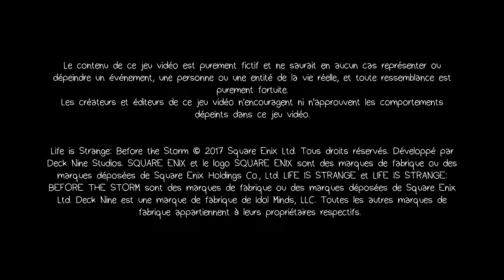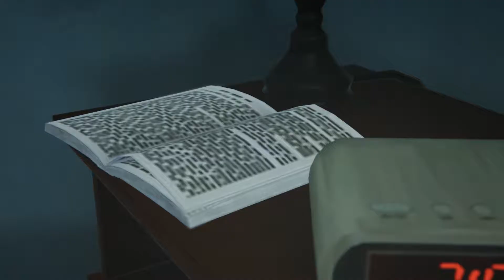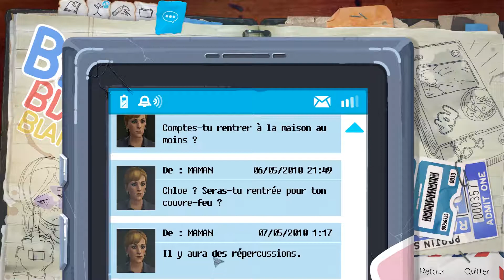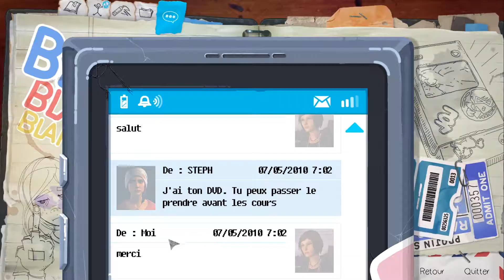Story Play / Life Is Strange : Before the Storm #01 - L'éveil !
Bienvenue sur le premier Story Play de la chaîne sur Life Is Strange : Before the Storm ! Le but est de vivre ou revivre l'aventure du jeu comme une série grâce à un montage qui mêle Gameplay et scènes cinématiques.
Bon visionnage !